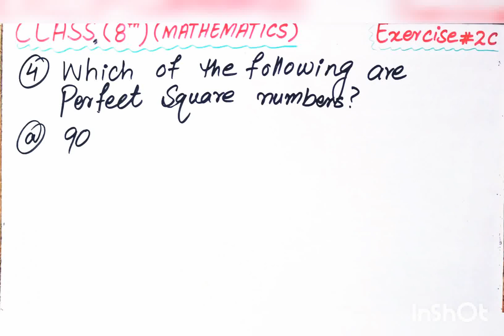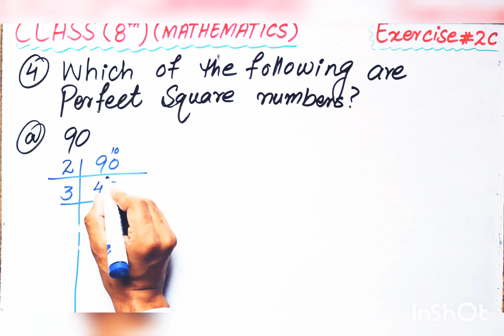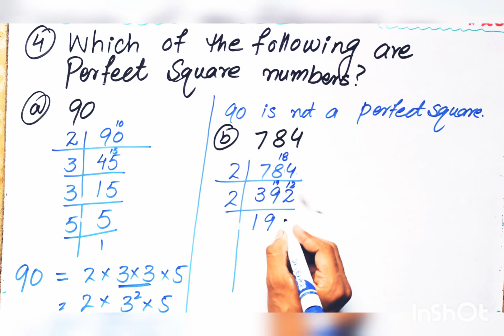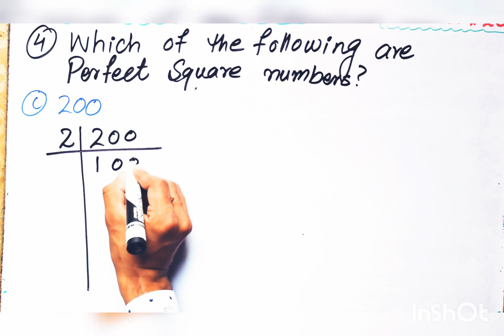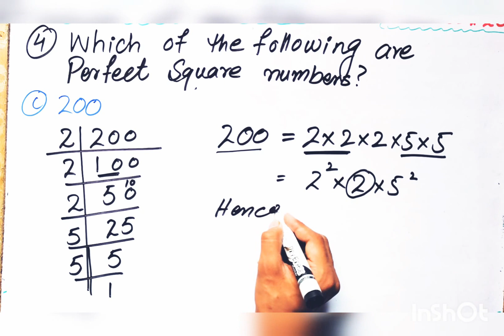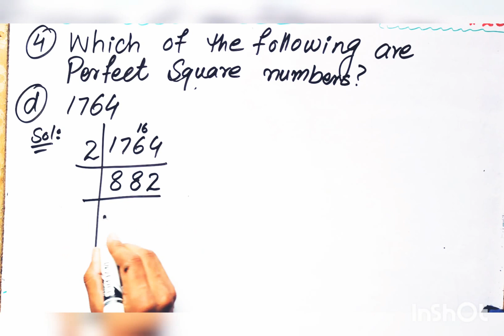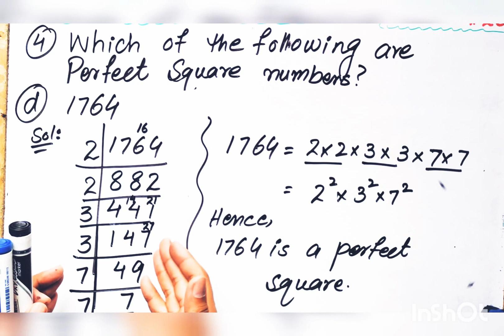Exercise no.2c | Q#4